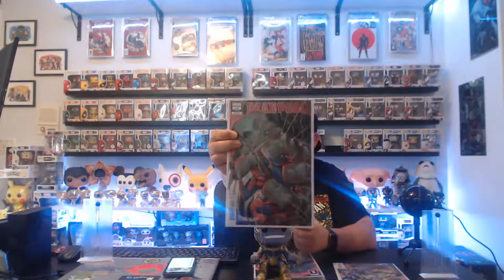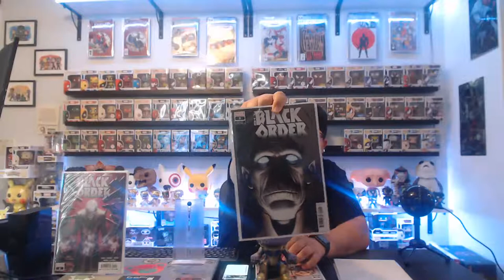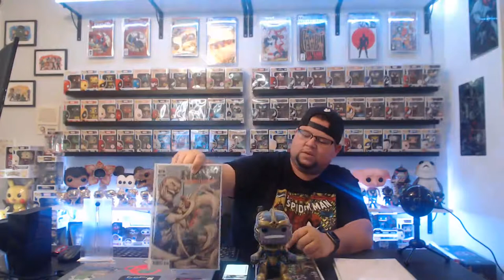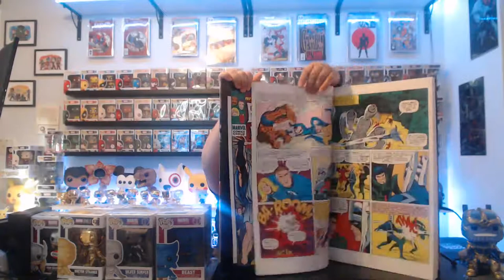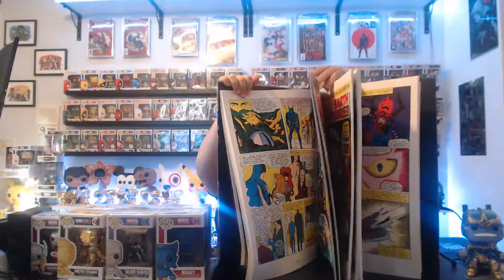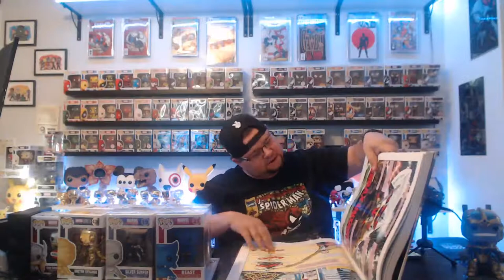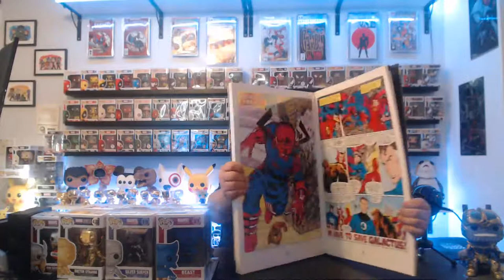DexFunko's Pop & Comic Sunday Corner Ep.3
This Week on DexFunko’s Pop & Comic Sunday Corner we will be discussing this weeks pick-ups from Korka Comics my Local Comic Store, this Giant Fantastic Four Behold…Galactus book & My Funko Pop trades and grabs from UnkleFigs Pop and Swap Meet.  So make sure you come and join us as it will be fun filled and comically packed.